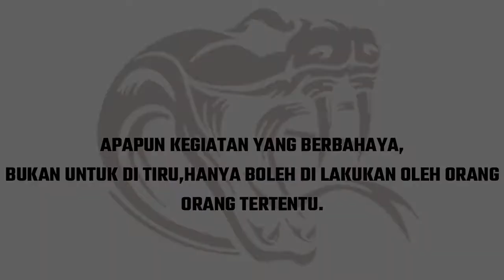Ular Cobra jawa Yang Mematuk Warga Di Cianjur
Okeh buat semua teman teman, terimakasih sudah mengklik Video Ini, Semoga Bisa Terhibur Dan Juga Menambah Wawasan, .

Terimakasih terus syuport chanell sederhana ini, semoga bisa terhibur dan bisa menambah wawasan ,